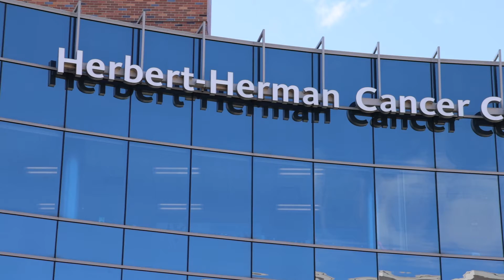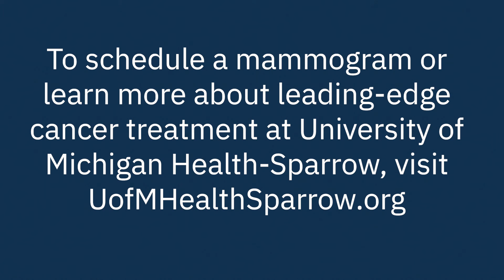Laura Curry's Breast Cancer Journey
"I wasn't ready to die. I need to see some grand babies!"

Like most cancer patients, Laura Curry was shocked and devastated when diagnosed with breast cancer in February 2023. But with her drive and tireless optimism in addition to the quality and compassionate care of our team at the University of Michigan Health-Sparrow Herbert-Herman Cancer Center, Laura is now cancer-free and enjoying life to the fullest.

She now is a passionate advocate for women to get their yearly mammograms.